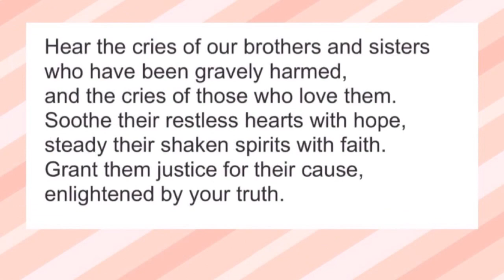Morning Announcements Tuesday April thirtieth, 2019